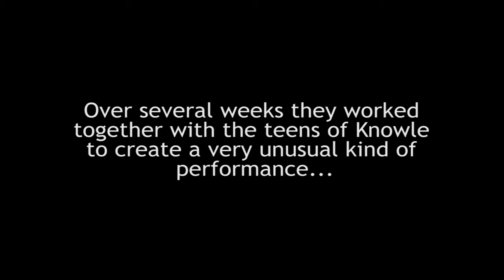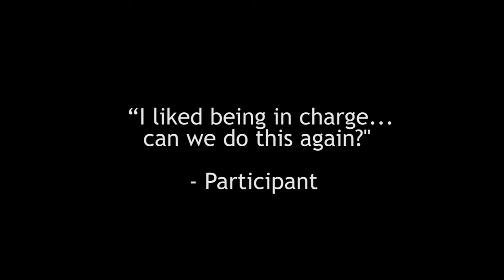Nightwalks with Teenagers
What happens when you put teenagers in charge?

Over 2 months, earlier this year, company In Between Time worked with the teenagers of Knowle West, Bristol, to create a walking tour of their neighbourhood at night for an audience of adults.

Here is the film that they made...

Nightwalks with Teenagers, produced by In Between Time in collaboration with Knowle West Media Centre with Mammalian Diving Reflex. Presented as sold out shows as part of IBT15 Bristol International Festival.